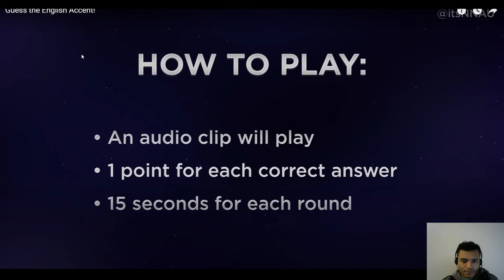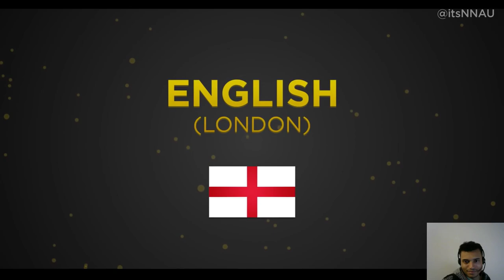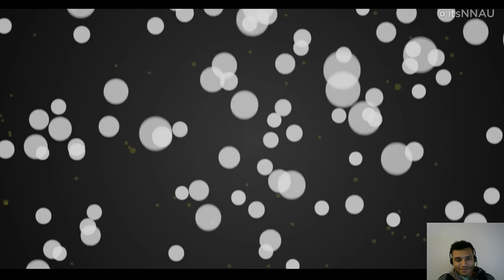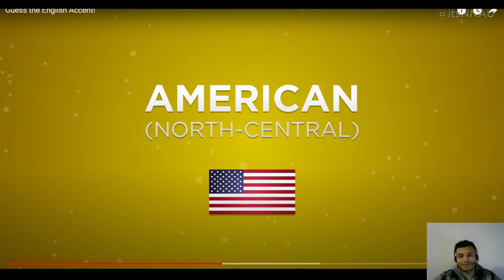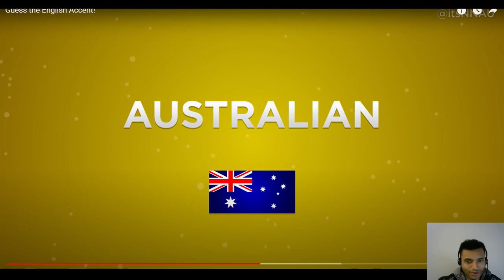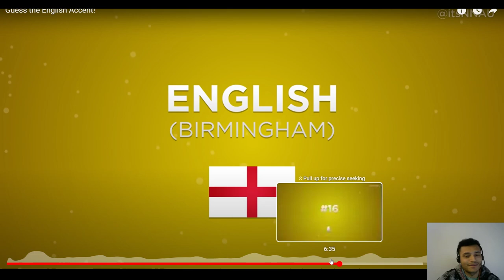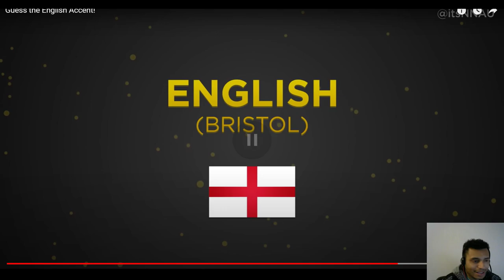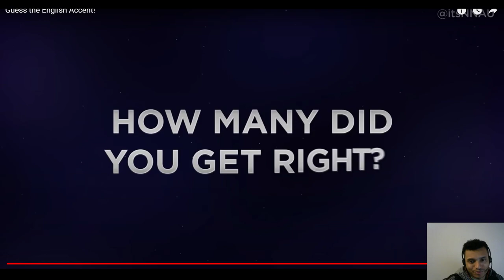Guess The Accent Challenge! I Can't Believe I Got That One WRONG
Speak and Learn English With Me On italki!